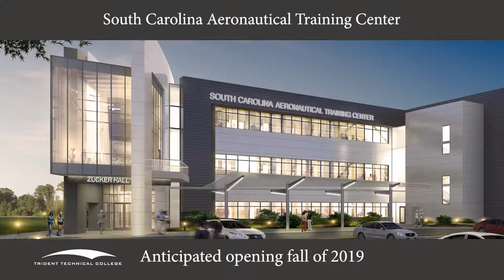S.C. Aeronautical Training Center Construction Update - 6-19-18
This video features drone footage of the S.C. Aeronautical Training Center construction site on Trident Technical College's Main Campus. The facility will provide training for well-paying jobs in expanding advanced manufacturing industries. It will open in 2019.